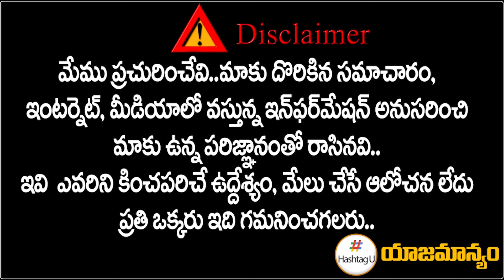చంద్రబాబు కు మోడీ షాక్.. ఎన్డీయే నుంచి టీడీపీ ఔట్ ? || PM Modi on Lok Sabha Speaker || HashtagU